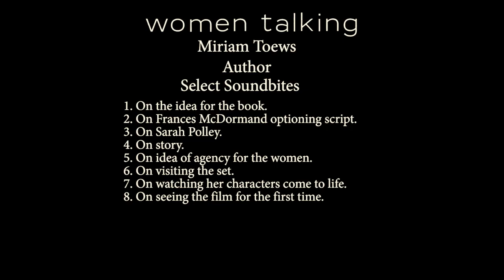MIRIAM TOEWS - AUTHOR - ENTREVISTA - WOMEN TALKING - CINE